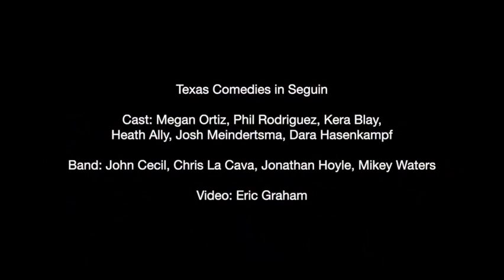Audience Experience: Texas Comedies